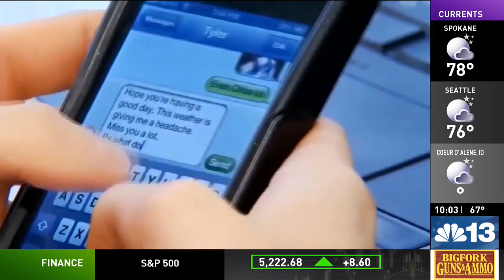Geomagnetic Storm could impact high frequency radios, some areas could experience blackouts